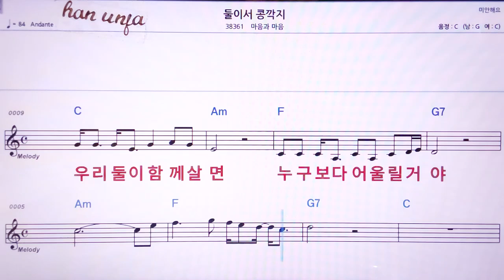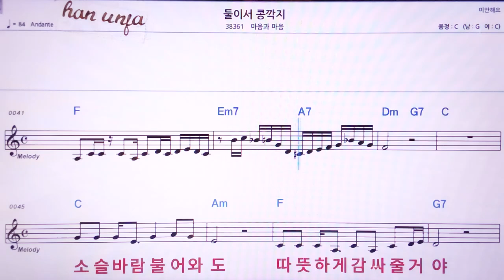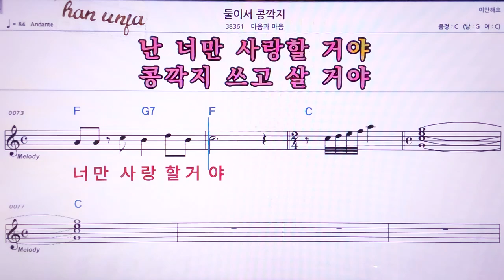💖둘이서 콩깍지/마음과마음 👍MR,노래방, 악보, 코드,Karaoke With Sheet Music